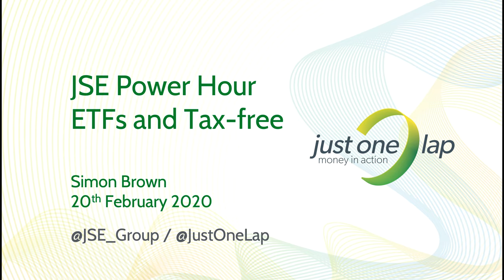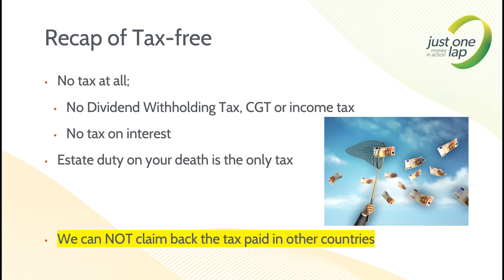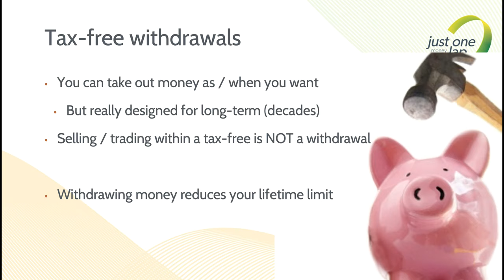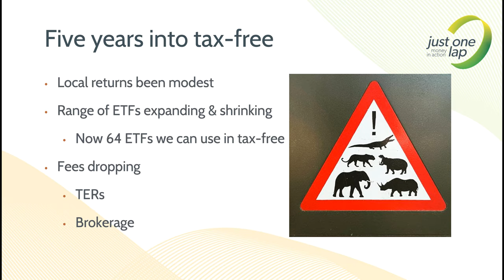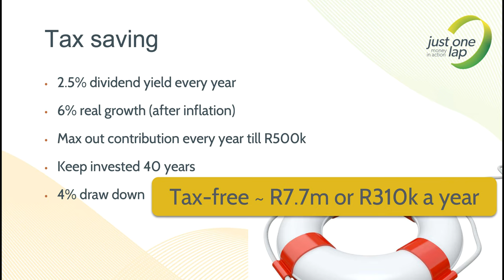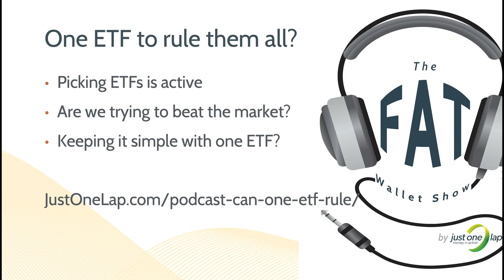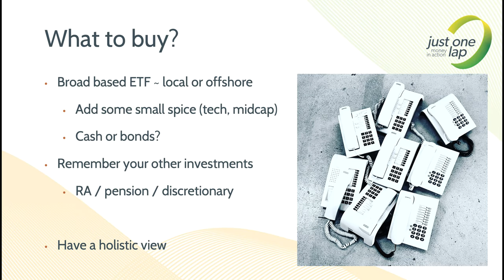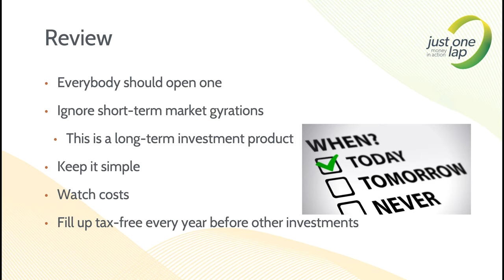JSE Power Hour: A new tax-free year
As another tax year comes to an end in February it means a new year starts for adding to your tax-free savings account in March 2020.

At this event Simon Brown (Just One Lap founder) covers;

What is tax-free investing?
The best type of accounts.
Cash or Exchange Traded Funds.
Lump sum or monthly contributions.
Tax-free accounts for kids.
Tax-free for retirees.
Trading within a tax-free account.

Tax-free investing is the greatest innovation for investors in a long time and everybody should be taking advantage of the benefits regardless of their existing investment portfolio.